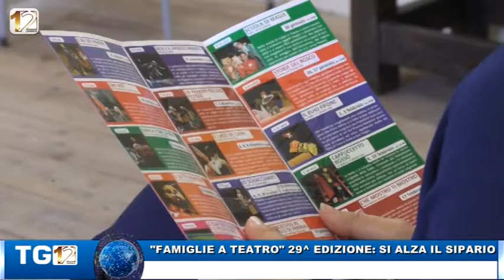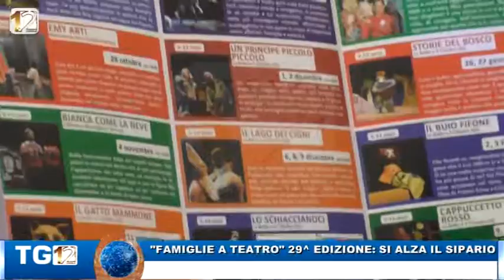FAMIGLIE A TEATRO 29ESIMA EDIZIONE SI ALZA SIPARIO